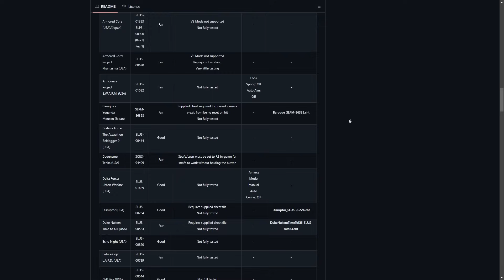Duke Nukem Time to Kill: A resposta desengonçada pro sucesso de Tomb Raider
Em 1998 Tomb Raider já estava no seu terceiro jogo e imprimindo dinheiro, o que atraiu a atenção de outros estúdios. Era hora da franquia Duke Nukem receber seu primeiro jogo de aventura em terceira pessoa, inovando ao extremo, ainda mais por se tratar de uma série de jogos que ficou famosa por ser em primeira pessoa. Duke Nukem: Time to Kill foi a resposta desengonçada pro sucesso de Tomb Raider, inaugurando uma trilogia de jogos derivados nesse estilo.

Introdução 0:00
Desenvolvimento (Duke Raider) 1:07
Emulando o Duke 3:29
Gameplay 5:56
Duquesas 11:02
Conclusão 14:45

Curtam, se inscrevam, compartilhem, o de sempre!